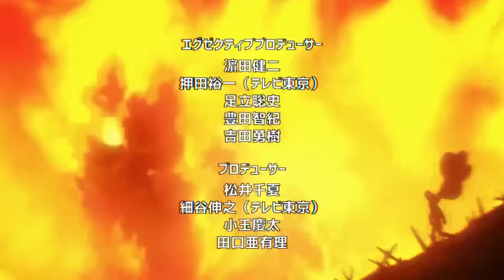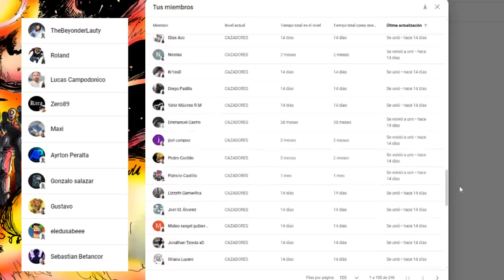💥 RAIDEN es MAS Fuerte que los CLASE S ???⚔️ El PODER de los CYBORGS 🤯 One Punch Man Manga 249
HOLA AMIGOS LES TRAEMOS UN NUEVO VÍDEO ESTA VEZ LA NUEVA REVIEW DEL MANGA 249 DE ONE PUNCH MAN , DONDE VIMOS COMO SE REUNEN LOS NEOLIDERES,  DEJENME SU OPINIÓN EN LOS COMENTARIOS.

PARA VER EL MANGA  249 DE ONE PUNCH MAN VISITANOS EN